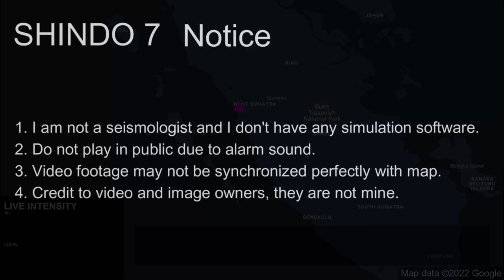M 9.2 South Sumatera Earthquake (25/11/1833)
1. Do not use for planning purposes
2. Do not play in public due to alarm sound
3. Video footage may not be synchronized perfectly with map
4. Credit to video and image owners, they are not mine